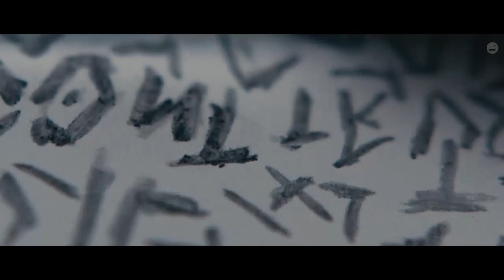HIPPOPOTAMUS Official Trailer (2020) Thriller Movie HD